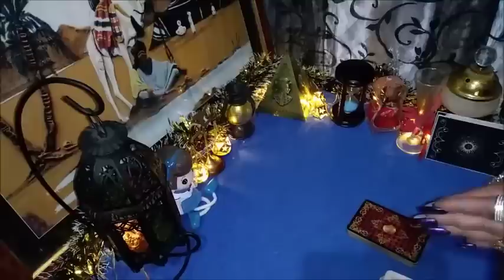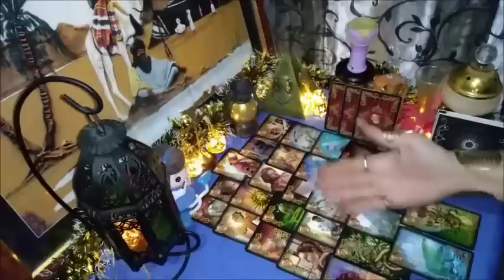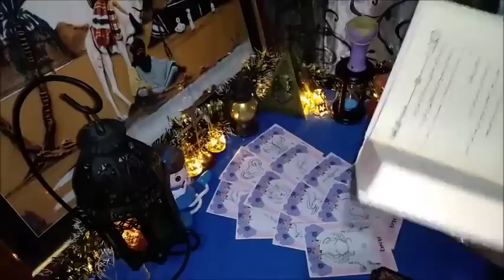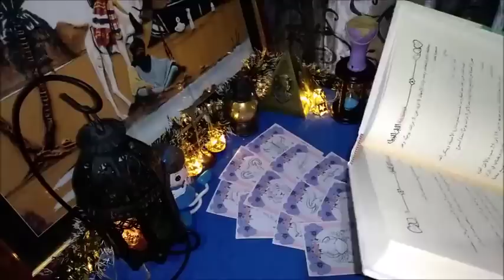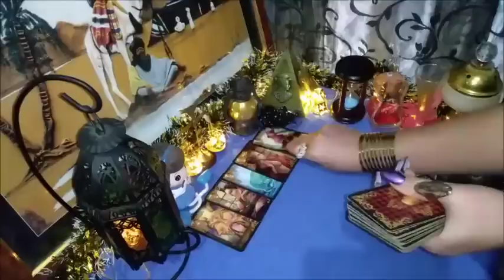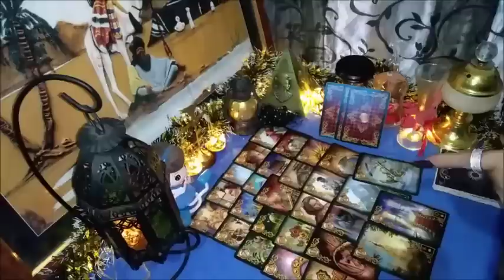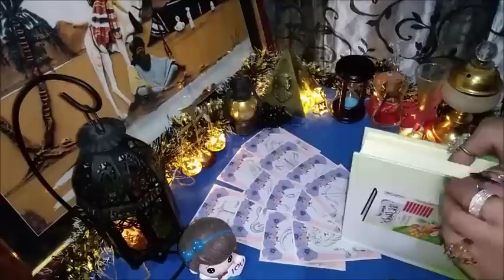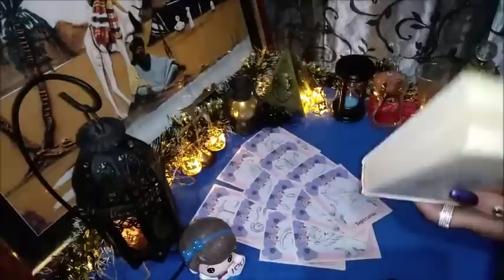🎀 كارما الاهل والاقارب ربنا ياخذ حقي منهم كارما الأقارب العقارب يمهل ولا يهمل استخارة بالكتاب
كارما الاهل والاقارب
رقم الواتس لحجز قراءة :
المقدمة :
00:00
العلاقات الثلاثيه#العلاقات_الرباعيه#من_القادم لحياتي
علاقات_الإنترنت العلاقات الصعبه
رساله تهكير تهكير العقل الباطن_للكراش
تهكير_العقل الباطن للحبيب#اختراق_قلب_الكراش